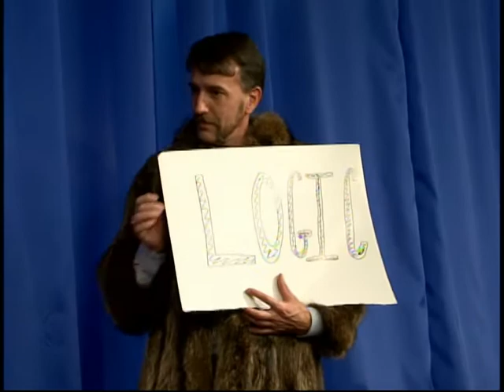The Nite Show with Danny Cashman - Nite Show Q&A, Nov. 20, 2010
Dan answers Nite Show Q&A submitted by viewers via Facebook and E-mail.  Then, watch The Nite Show with Danny Cashman Saturday nights at 11:30 on WABI TV 5 in Bangor and Saturdays at midnight on WPME TV 35 in Portland!